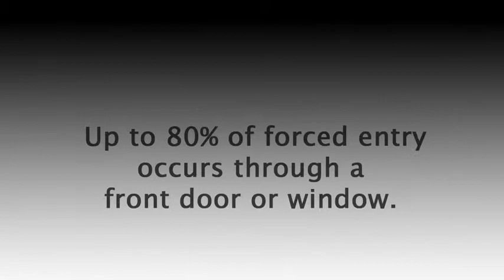Home Invasion Products. Security Door Brace Stops Forced Entry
The OnGARD security door brace prevents home invasions and door kicks in. Simply said, nothing is as strong as the OnGARD. We make all of our testing available to the general public. Worlds strongest door brace.